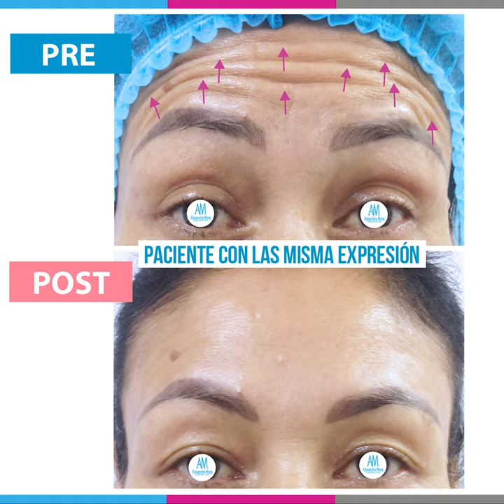Toxina Botulínica en frente - Dra Alexandra Mora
Alexandra Recomienda
Toxina Botulínica Zona Frontal

👉🏻 Tratamiento de las líneas y marcas de expresión que proporciona rejuvenecimiento facial, relajación y atenuación de las arrugas y pliegues, generando una apariencia más fresca y juvenil.

⏰ Tiempo de procedimiento: 10-15 min.

👉🏻 Mejora la apariencia facial.

✨Resultados naturales

✔Para más información, citas y valoración:

• Doctora Alexandra Mora👩🏼‍⚕
• Top Doctor Award🥇
• Otorrinolaringóloga y Cirujana Plástica Facial especialista en botox, fillers, hilos y procedimientos mínimamente invasivos para rejuvenecimiento facial.

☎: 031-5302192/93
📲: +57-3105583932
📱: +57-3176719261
🎥: Dra. Alexandra Mora
🔹Fbk: Doctora Alexandra Mora / COSMEDICALS